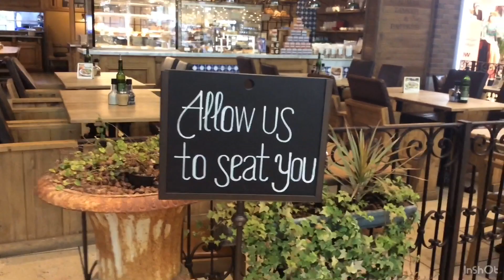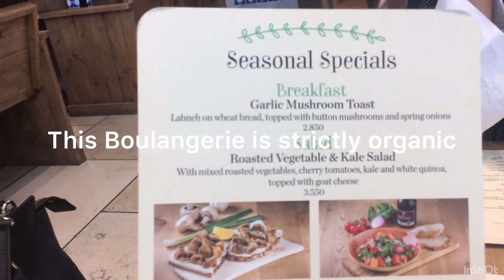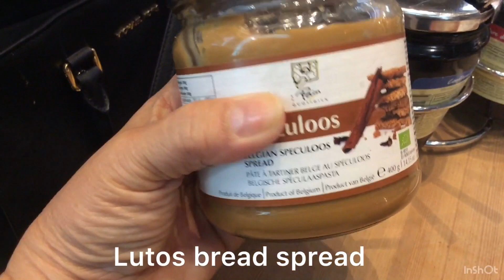Afternoon moments with my daughters.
Afternoon bonding with my daughters at Le Pain Quotidien